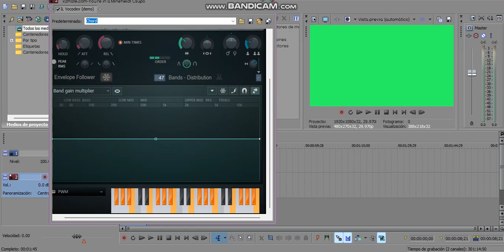How to make MPGMPMVM5280 Chorded (UPDATED AUDIO)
Effect by MediaPower𝗚𝗠𝗣MediaVideoMaker5280 Gᴴᴰ